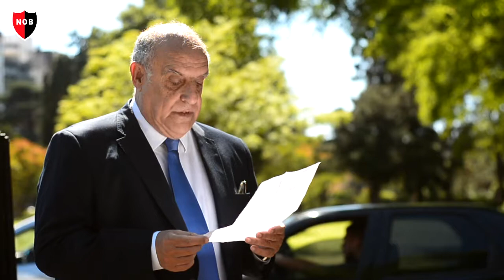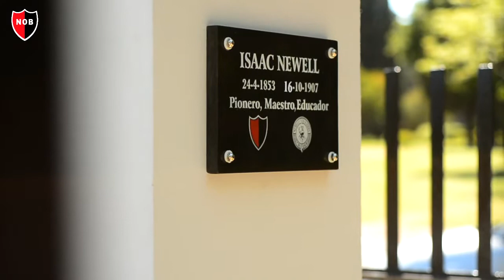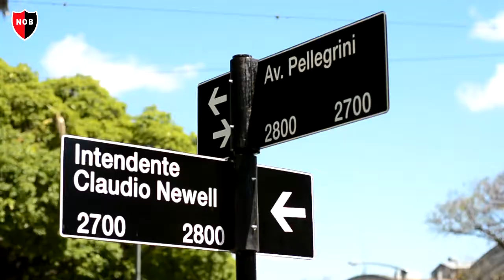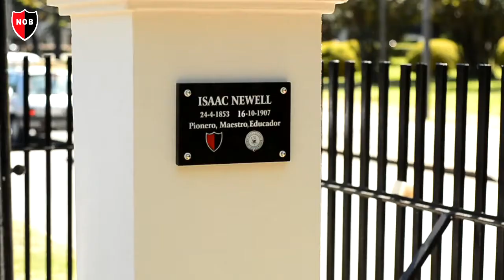Actos por el 114º Aniversario de Newell's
Se reinauguró el busto de Isaac Newell en la Avenida Centenario Newell's Old Boys y quedó oficialmente nombrada la nueva calle Intendente Claudio Newell.